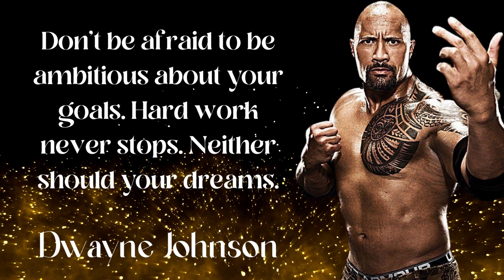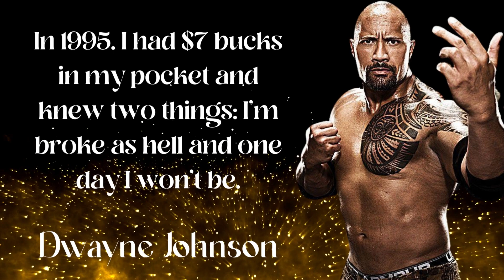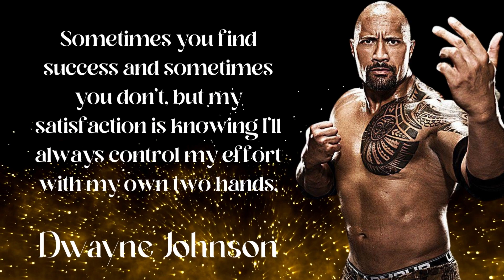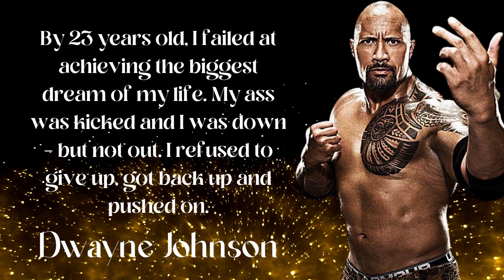Dwayne Johnson Quotes- ONE OF THE BEST MOTIVATION EVER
Dwayne Douglas Johnson (born May 2, 1972), also known by his ring name The Rock, is an American actor, producer, businessman, and former professional wrestler. Widely regarded as one of the greatest professional wrestlers of all time, he was integral to the development and success of the WWE during the Attitude Era, an industry boom period in the late 1990s and early 2000s. Johnson wrestled for WWF/E for eight years prior to pursuing an acting career and during his wrestling career. His films have grossed over $3.5 billion in North America and over $10.5 billion worldwide, making him one of the world's highest-grossing and highest-paid actors.